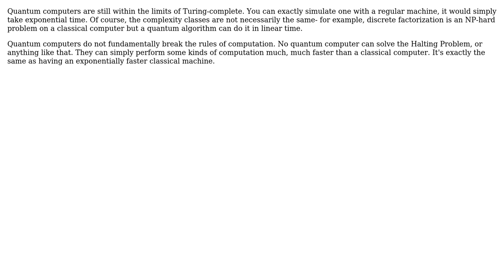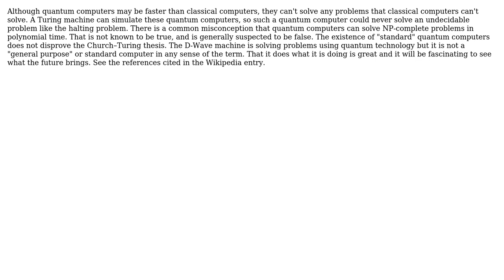Software Engineering: Quantum computers and Turing Machine (3 Solutions!!)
Software Engineering: Quantum computers and Turing Machine

With thanks & praise to God, and with thanks to the many people who have made this project possible! | Content (except music & images) licensed under CC BY-SA | Music | Images & others | With thanks to user Ubermensch user scarfridge user Roc Marti user Richard Rankin user DeadMG and the Stack Exchange Network Trademarks are property of their respective owners. You are responsible for your own actions.